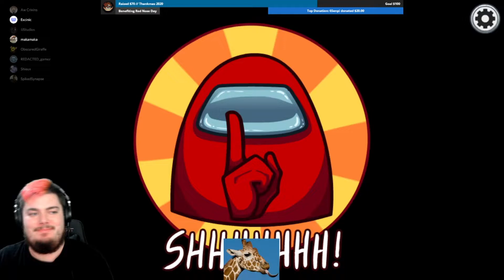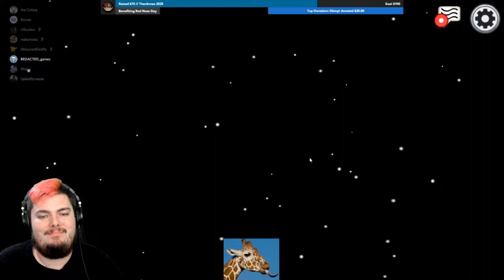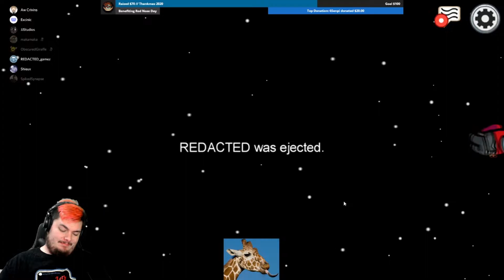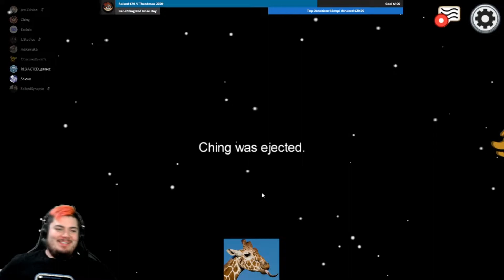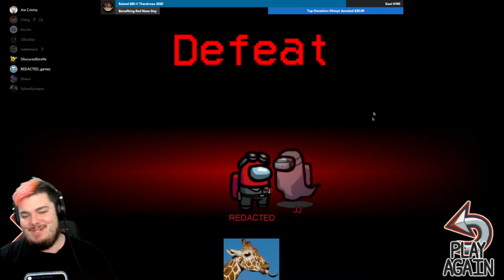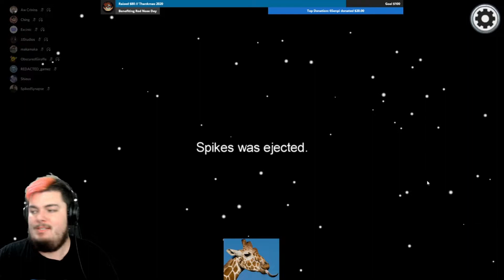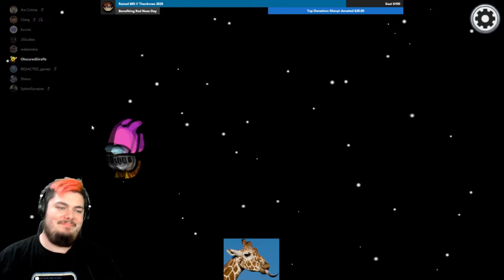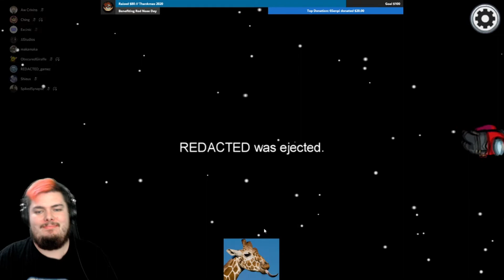Among Us The SUS Chronicles part 1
Playing with a bunch of friends. you can check them out on twitch.